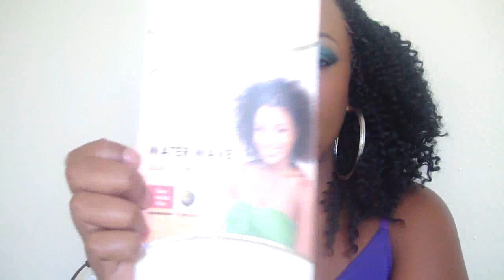Nappy Diaries 30 Protective Style Challenge Final Update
Final Update on the challenge.Over all my hair has benefited from doing this challenge It has grown and has gotten a lot softer which was my main goal.